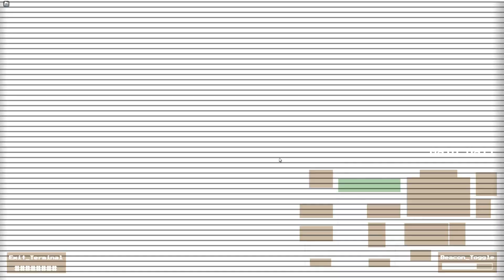FNAF 2: Reimagined Night 4 | Roblox